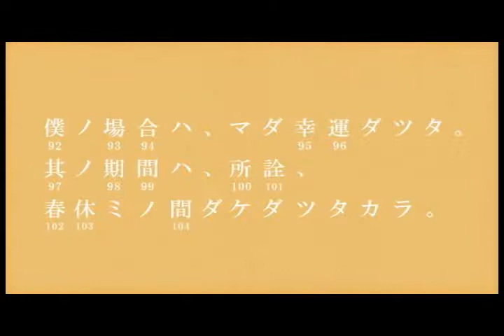Bakemonogatari - Whatever It Takes AMV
Bakemonogatari / Nisemonogatari AMV

Description:

Yo yo. First AMV I've ever made and really, the first video project I've ever even attempted. Im very happy with how it turned out. Only qualms I have really is that the end of the song comes abruptly and It took a little bit to think of how I should end it. Hope you all enjoy! It was a pleasure making it.
  ~KimiMKII a.k.a Slaughterism

Programs used:
Adobe Premiere Pro
Virtual Dub
Format Factory

Song: Whatever it Takes - Just Blaze
Anime: Bakemonogatari / Nisemonogatari